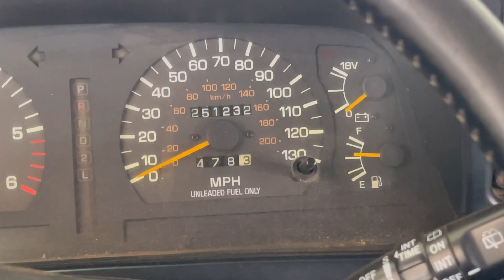Land Cruiser FJ80 is the Best 4X4 Vehicle Ever Built!!!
I finally buy one of my bucket list vehicles. Here is the story of my journey to buy and get home a 1994 Toyota Land Cruiser Triple Lockers.